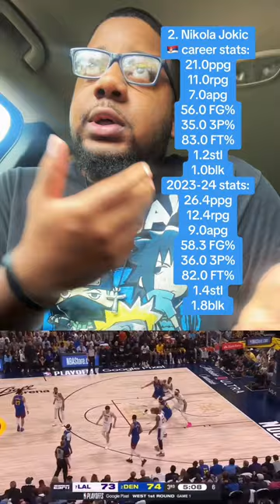Greatest international basketball players of all time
Deep discussion of the Top 5 Greatest International Players of All Time in the NBA:
Here’s the Top 5 players I’ve Mentioned:
1.Hakeem Olajuwon
2.Nikola Jokic
3.Giannis Antetokounmpo
4.Manu Ginóbili
5.Steve Nash
These are the International Players (in my opinion) that deserve to be in my top 5 list based off accolades, versatility skill set, team/player impact, chemistry, etc.